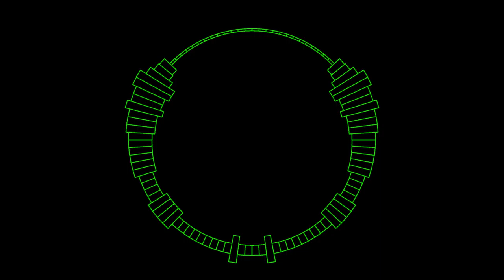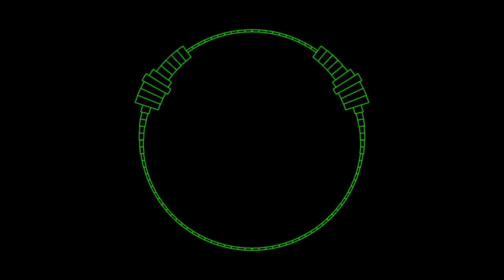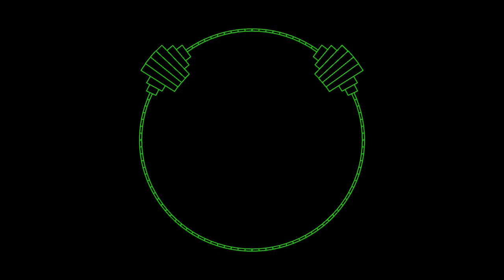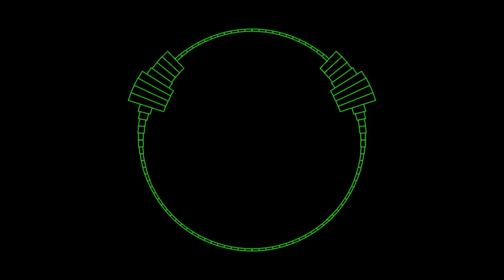VANTA - TROPICAL FLOW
Exclusive from VANTA, available worldwide at PXVK Records.